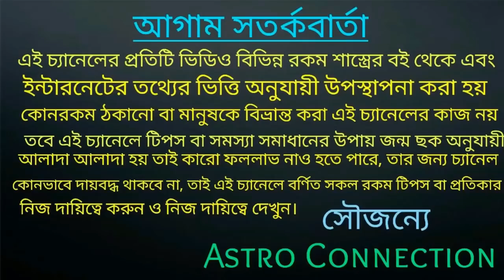মকর রাশির 2021 নতুন সূর্য উদিত হতে চলেছে!!!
বন্ধুরা এই ভিডিওটা আমি বলেছি